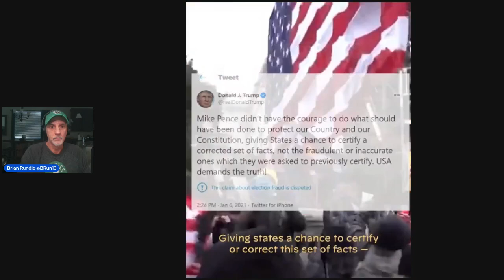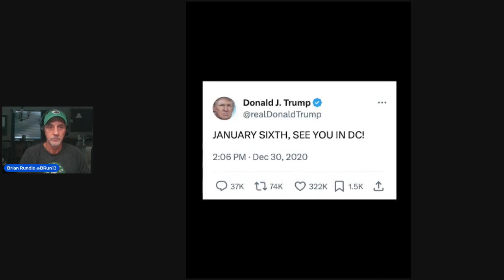Trump Returns To the Scene of HIS Crime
Donald Trump returns to Capitol Hill for the first time since he caused an insurrection on January 6, 2021.

Brian Rundle Twitter: @BRun13
Lana Quest Twitter @LqLana
The Black and White Podcast